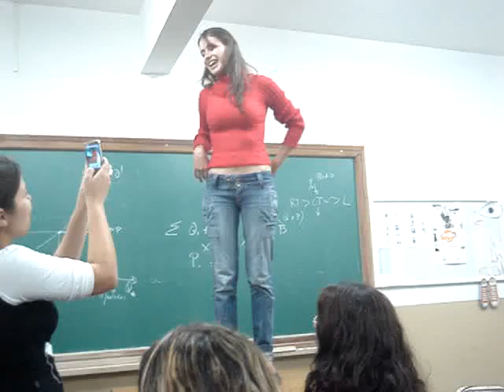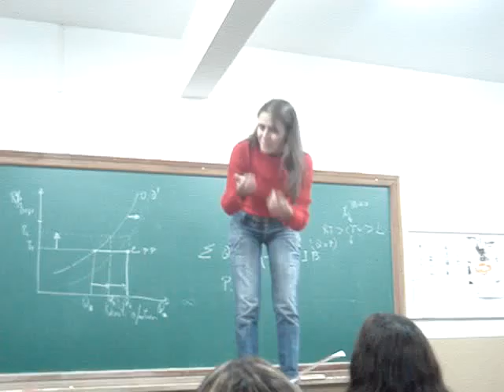NIVER DA MARGARINA